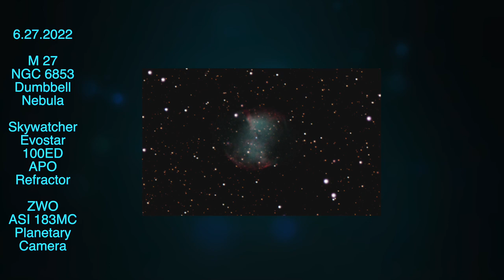Dumbbell Nebula M27 June 27, 2022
I'm learning astrophotography and did my first attempt at capturing the Dumbbell Nebula a.k.a. Messier 27 or M27.  I used my Skywatcher Evostar 100ED APO Refractor Telescope and ZWO ASI 183MC camera.  I spent about an hour for this capture.  I used Astro Pixel Processor to stack/process the subs.  Enjoy!

Here's some equipment I'm using for my setup:

Sky-Watcher EvoStar 100 APO Doublet Refractor Telescope

ZWO ASI183MC 20 Megapixel USB3.0 Color Astronomy Camera for Astrophotography

iOptron GEM28 Mount - Head with iPolar in Hard Case

This eyepiece is awesome for visual astronomy with its wide field of view.
Alpine Astronomical Baader 76° Morpheus 17.5mm Eyepiece (1.25"/2")

This is a very well made barlow lens I've been using for visual astronomy.  I found thought that this doesn't seem very compatible for astrophotography for my setup unless using the diagonal (only way to get camera focus).
Celestron 93436 Luminous 2-Inch 2.5x Barlow Lens (Silver)

This is a must have for astrophotography purposes.
Sky-Watcher S20201 Reducer / Corrector

Astromania M48X0.75 (2" Filter) Female to M42X0.75 T / T2 Male Thread Telescope Adapter (to achieve back focus with reducer/corrector)

Alstar Astronomical 2"/M48-extension Tube Kit for Cameras and eyepieces - Length 5mm 8mm 10mm 20mm 30mm - M48x0.75 on Both Sides (adapter to use with tubes for achieving back focus with reducer/corrector)

SVBONY Bahtinov Mask, Aluminum Alloy Bahtinov Focusing Mask, 85-120mm Caliber Fixed Diameter 80-135mm

I find this lightweight cart handy for hauling in/out a stack of organizer boxes and the mount case.
Leeyoung Folding Hand Truck and Dolly,309 lb Capacity Aluminum Portable Cart with Telescoping Handle and PP+EVA Wheels

Some gear for cleaning purposes:

UES Air Blower Dust Blaster for Digital, DSLR, SLR Cameras Sensor Lens Cleaning, Rubber Bulb Air Pump Dust Blower Cleaner - Black

UES APSC-16 DSLR and Mirrorless Digital Camera Sensor Cleaning Kits for APS-C Type CMOS and CCD Sensors (14pcs APS C Sensor Cleaning Swabs and 15ml Sensor Cleaner)

UES Lint Free Microfiber Cleaning Cloth for Lens, Eye Glasses, LED (8 Packs - 15cm x 15cm)

These are great for making sure you don't have any dust or dirty spots on your CMOS of your camera.
Beileshi Watch Repair Magnifier Loupe Jeweler Magnifying Glasses Tool Set with LED Light with 8 Interchangeable Lens-2.5X 4X 6X 8X 10x 15x 20x 25x

If you have to transfer images/files from your laptop to another computer for further processing, this external drive is very fast compared to something like a thumb drive.
SAMSUNG T7 1TB, Portable SSD, up to 1050MB/s, USB 3.2 Gen2, External Solid State Drive (MU-PC1T0H/AM), Blue

To avoid unrolling and rolling up power cables for each imaging session or setup where there's no outlet to connect to,, this is very convenient.
Jackery Portable Power Station Explorer 300, 293Wh Backup Lithium Battery, 110V/300W Pure Sine Wave AC Outlet